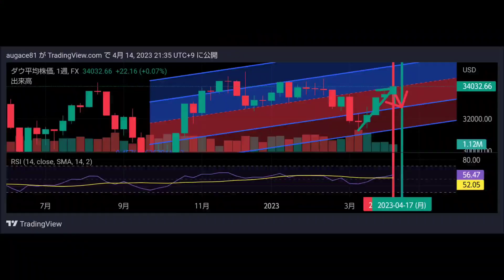NYDOW30forecast🦁1分動画でダウ３０の予想🦁2023/4/14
1分動画です🦁

ダウ３０です🦁

予想です🦁